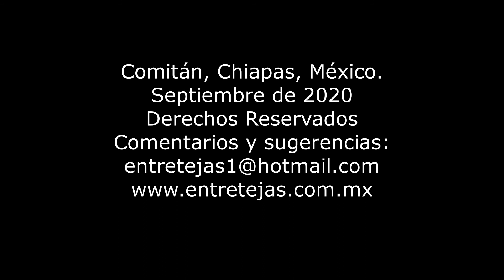Rutas migratorias humanas en Chiapas en el Pleistoceno. Dr. Juan Ignacio Macías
Una interesante disertación sobre las rutas de migración humana entre 20 mil y 7 mil años en territorio chiapaneco, es la que nos ofrece el Dr. Juan Ignacio Macías, para conocer mejor cómo se dio el poblamiento a partir del estudio de el abbrigo de Santa Martha, Los Grifos, la región de los Chantuto en el Soconusco, Teopisca y Aguacatenango.